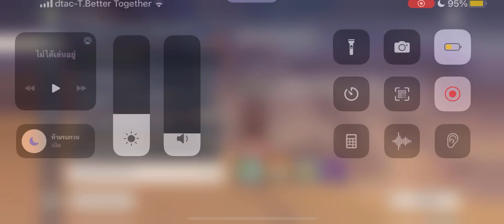25 เมษายน 2566